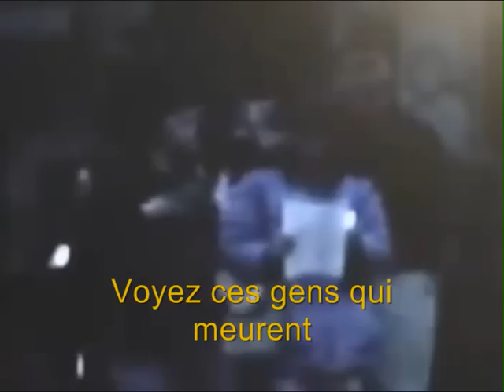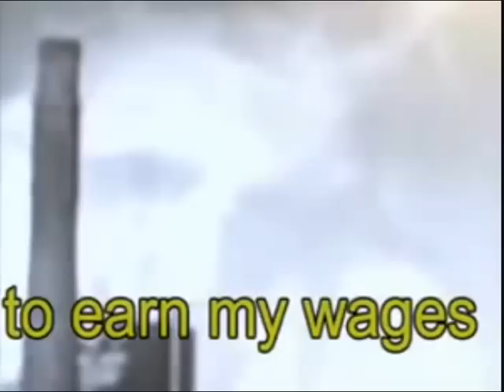Give me back my job again.